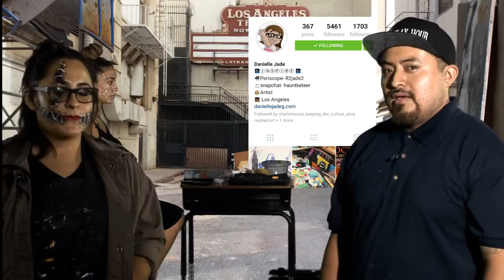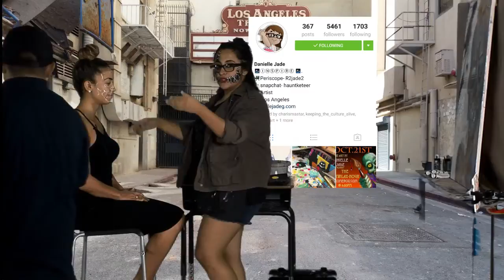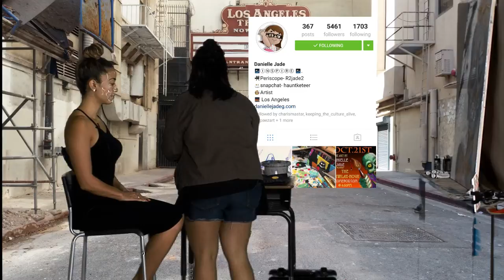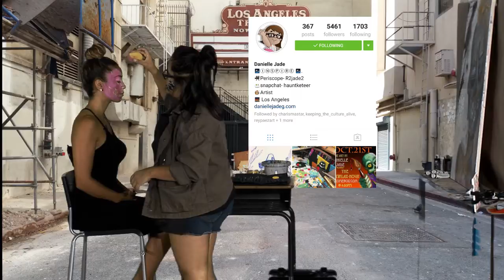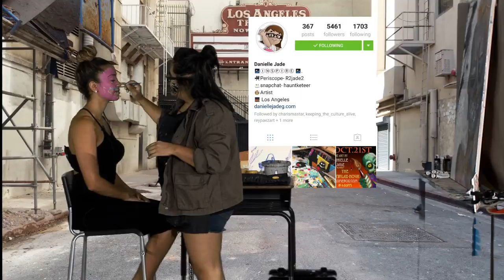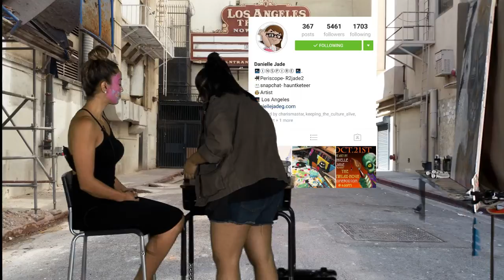The Eskwilax Hour 83 " R2Jade2"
Danielle Jade stops by The Eskwilax Hour to share with us her pop art zombie face painting and an awesome painting on canvas. R2Jade2 has some quick fun by putting on the Bee costume on the second half of the show.Danielle has a very fun spirit and it can be seen in her work with the bright colors and fun characters.